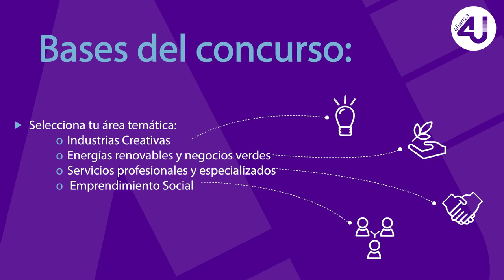Concurso 4U Emprende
El concurso 4U Emprende está liderado por los Centros de Emprendimiento de las Universidades Icesi, EAFIT, CESA y Uninorte y tiene como propósito promover el espíritu emprendedor, la creatividad, el trabajo colaborativo, y la creación de un modelo de negocio innovador que permita brindar soluciones de impacto frente a problemáticas de tipo económico, social y ambiental.